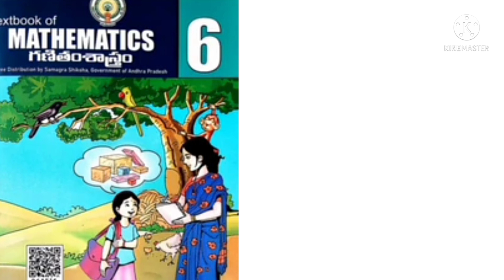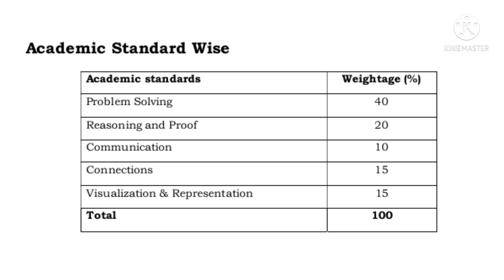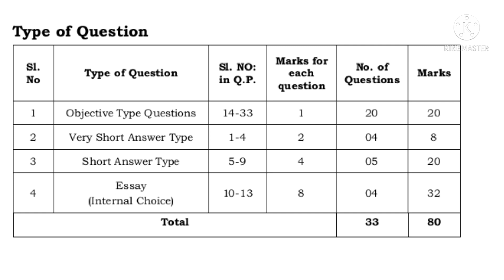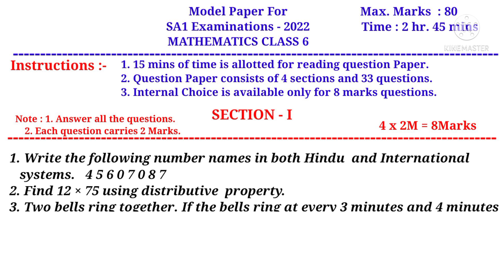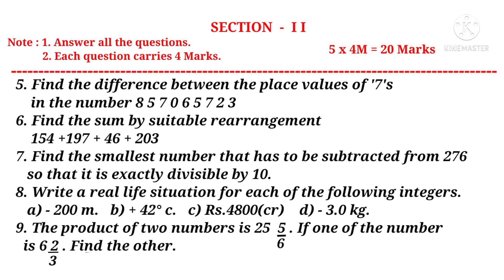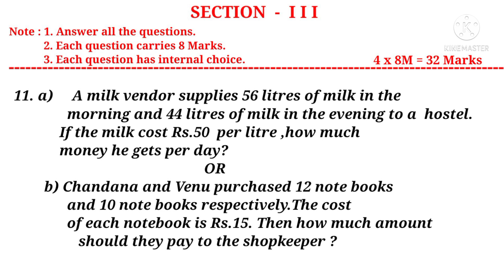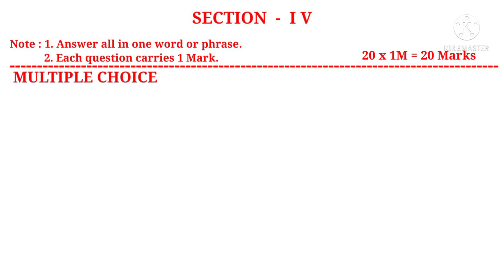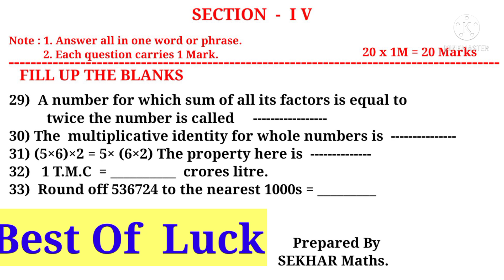6th || SA1 Maths (2021-22) Model Paper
model paper or Guess paper for SA1 Examinations 2021-22 for AP 6th class mathematics.